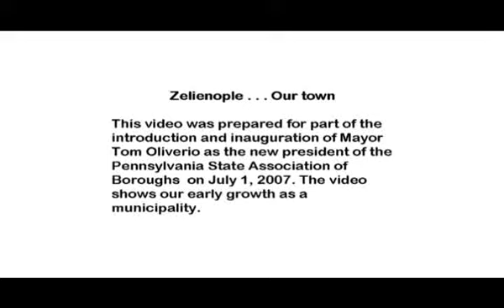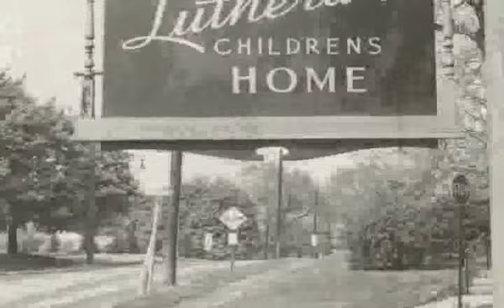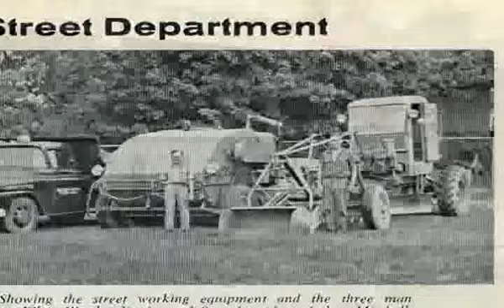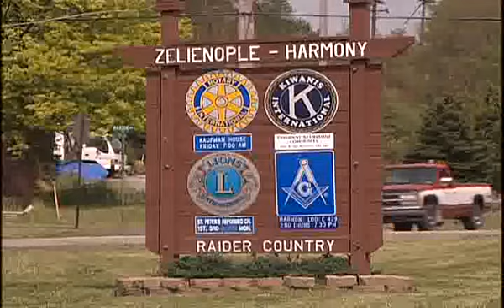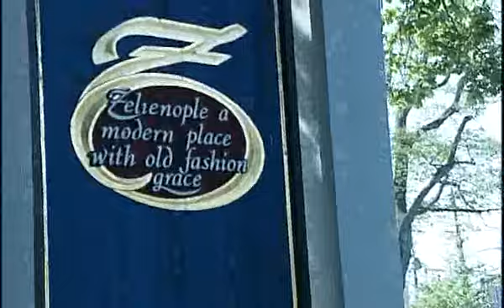History of Zelienople